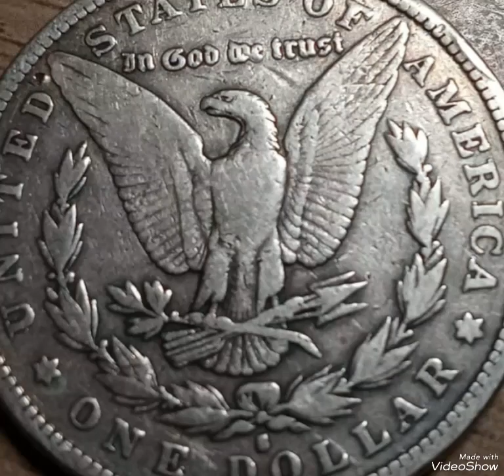1881D Morgan Dollar worth big Money extremely rare!!